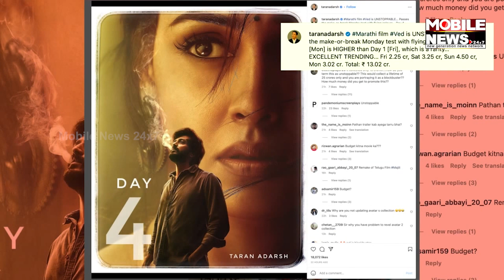Riteish Genelia Celebrated 20 Years Of Journey Talked About The Film Ved | Mobile News 24×7 Hindi